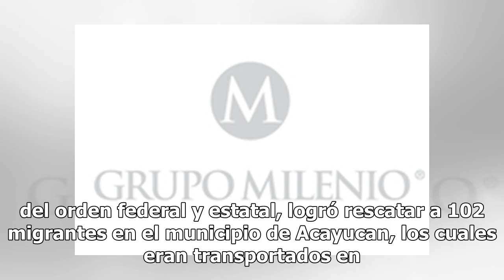Rescatan en Acayucan, Veracruz, a 102 migrantes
La Secretaría de Seguridad Pública (SSP) informó que el programa “Unidos para la Construcción de la Paz”, coordinado por fuerzas del orden federal y estatal, logró rescatar a 102 migrantes en el municipio de Acayucan, los cuales eran transportados en un tracto camión. La dependencia estatal señaló q...